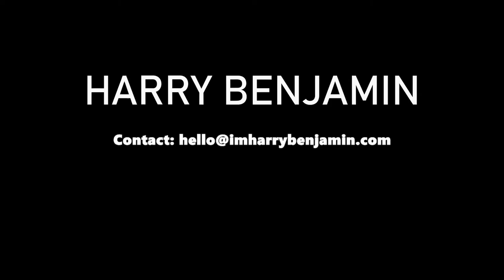Harry Benjamin F1 TV & Radio Presenter and Commentator - 2023